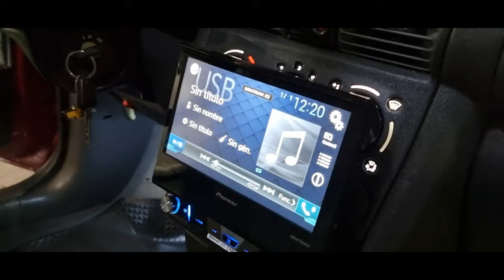Corcel de Fierro 12 de diciembre 2021 I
Cobertura del evento